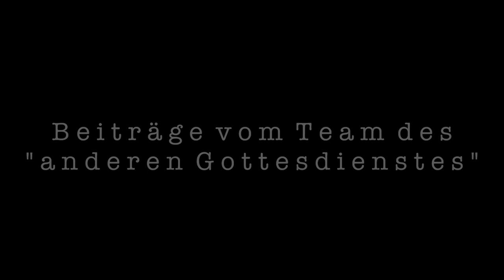Konfirmandin Carla berichtet...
Was ich alles vermisse in der Corona-Zeit und worauf ich mich freue...